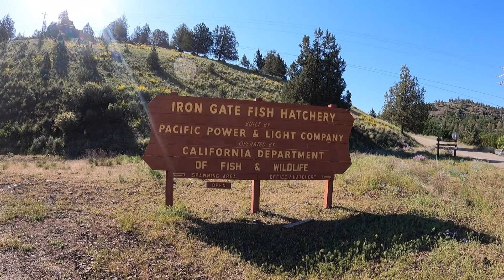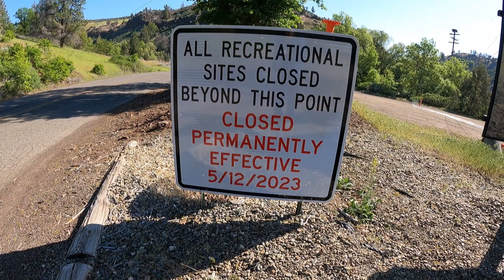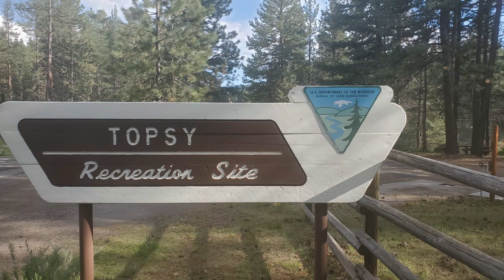The biggest dam removal project ever in the United States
I live in southern Oregon. A few miles south of me, the Klamath River flows across marshes, canyons, and through 6 dams used for hydroelectric power and irrigation before emptying into the Pacific Ocean. Four of the dams are slated to be removed in 2023 and 2024 as the largest dam removal project ever in the United States. The Klamath River will once again flow mostly unhindered to the Pacific Ocean and open up more spawning grounds for salmon and anadromous steelhead trout.

I went on a day trip with friends, and friends-of-friends, to explore the dammed upper reaches of the Klamath River and to imagine what the area will look like after the dams are removed and the riverine riparian habitat is restored. Come join us on this little adventure.